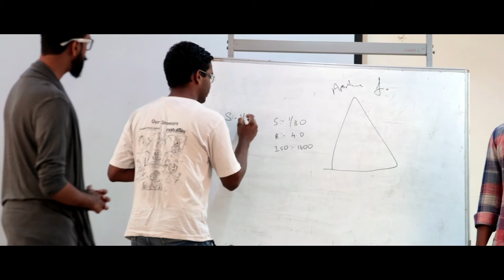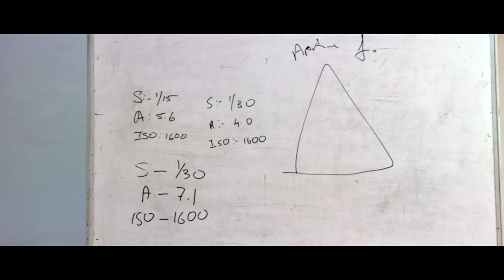Introduction to Photography - at SIES College by A. Roshan of BX Studio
Introduction to Photography - Lecture at SIES College Nerul for SYBMM Students by A. Roshan of BX Studio
Topics Covered -
Cameras, Lighting, Portrait Photography, Photography for Marketing, Studio & Light Setup, Use of Flash and external Light sources.

We also do conduct workshops as a guru of IMD1 associated with Dabboo Ratnani.
Schools Halt, Not Learning! Let’s Fight Corona Together.
Make best use of your time at home and this is our small contribution at this challenging time. Enroll your kids and others in imd1's FREE Online Courses for Kids, Teens & Adults. Learn Right from Home!